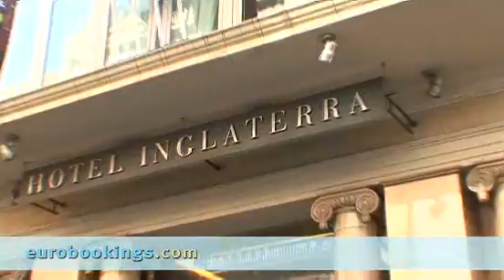Barcelona, Spain: Hotel Inglaterra Barcelona